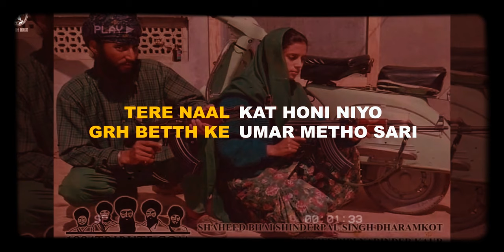JAILA VICHO AUN CHITHIYAN BY BIKKA SANDHU FT. CHANNI NATTAN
INTENSE

FULL AUDIO SONG 🎶🎶
HEART TOUCHING PLEASE LISTEN

Don't know why such songs are not shown in any movie or TV?

Keep support Channi Nattan Also.